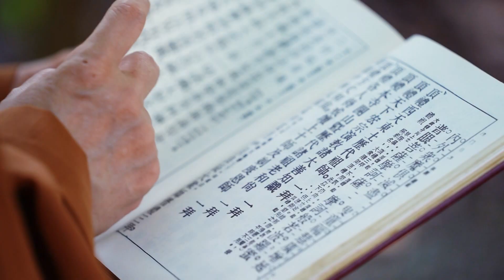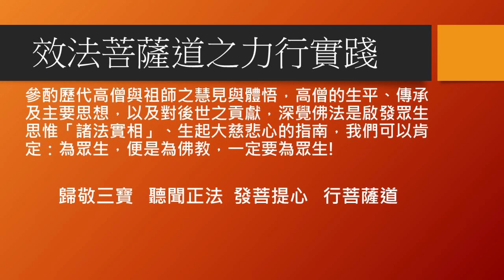「高僧傳」僧肇大師２--明毓法師 主講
【高僧傳】僧肇大師２👨‍🦲
明毓法師 主講🙏

「僧肇大師」是深入人心的高僧，大師出身寒家，卻能潛心苦學，集儒、道思想及龍樹中觀學的精隨於一身，其師是 鳩摩羅什大師，並讚其為漢地「解空第一」。印順導師 稱其思想切近龍樹學的正義，太虛大師 則盛讚其所著《肇論》，理括了中印，辭追莊老，研究佛學不可不讀，亦研究國學者所不可不讀也。

僧肇大師雖只在世三十一載，如流星般的殞落，其著作卻如昊日赫赫，照耀千古。僧肇大師吸收了玄學的精華，並對佛教六家七宗的學說進行了辯駁，彰顯了大乘佛教般若中觀的思想。理論上的突破，恢復了佛教般若空性的本來面目，為中國知識分子正確理解大乘空宗思想，掃清了障礙。簡而言之，僧肇通過融合玄學入佛學的方式，將玄學的思想提升到佛教本體論的高度，從而讓佛教思想為知識分子普遍接受。

僧肇大師的佛學理論，是佛教中國化過程中的關鍵一環，大師所處的時代，正是佛教經典被大量系統的譯介到中國，國人對佛教認識水準逐步提高的時代。大師繼承了大乘般若學，緣起性空的基本理論，他的涅槃觀念，也以緣起性空理論為基礎。

大師對於涅槃的思想，與前人的最大不同在於，他特別強調了涅槃無名的意思，強調了有餘涅槃，無餘涅槃的本質相同，還強調了不用刻意避開世間，也能證道涅槃的道理，從而做到了，世間、出世間的圓融不二，就是不離世間而證涅槃，不用刻意避開煩惱也可以證道涅槃，不用刻意出離魔界也可以進入佛界！

根本道理在於～
不執著於煩惱或魔界，
看破一切，放下一切，
自然能進入虛靜玄奧的悟道境界！

另「天臺宗」諸多的教義，多少都受到了僧肇思想的影響！僧肇大師的論述別於玄談之處，不僅囿於他本身的高度，亦在於大師自身的修證，他的修證就是源自 鳩摩羅什大師的禪修親傳，耳提面命至於到自內的所證，所以誠然可信。

菩薩若能隨順眾生，則為隨順供養諸佛；
若於眾生尊重承事，則為尊重承事如來；
若令眾生生歡喜者，則令一切如來歡喜。

參酌歷代的高僧，與祖師之慧見與體悟，高僧的生平、傳承及主要思想，以及對後世之貢獻，深覺佛法是啟發眾生，思惟諸法實相，生起大慈悲心的指南，我們可以肯定--為眾生，便是為佛教，一定要為眾生，歸敬三寶，聽聞正法，發菩提心，行菩薩道．．．

點開影片🎦
聽聞更多精彩的高僧故事📖